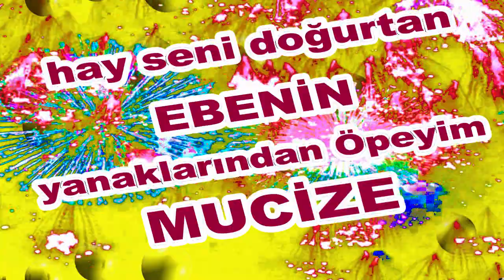İyi ki Doğdun Mucize İsme Özel Komik Doğum Günü Şarkısı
"Tüm İsimlere aşağıdaki oynatma listelerimizden Ulaşabilirsiniz

Ayrıca daha fazla kişinin bizleri tanımasına, arkadaşlarınızın, ailenizin doğum gününü kutlamak amacıyla videolarımızı paylaşarak katkıda bulunabilirsiniz.
Doğum gününüz kutlu olsun"

Sizler için komik iyi ki doğdun Mucize şarkısını oluşturduk.
Umarız iyi ki doğdun Mucize komik şarkısında yüzünüzü biraz güldürebilmiş oluruz.

Sözler;
Mutlu yıllar Mucize

Mutlu yıllar Mucize
Yeni yaşın kutlu olsun Mucize

Frambuazlı, meyveli, çikolatalı tüm pastalar sana helal olsun Mucize
Hay Seni Doğurtan Ebenin Yanaklarından Öpeyim Mucize
Mutlu yıllar  Mucize